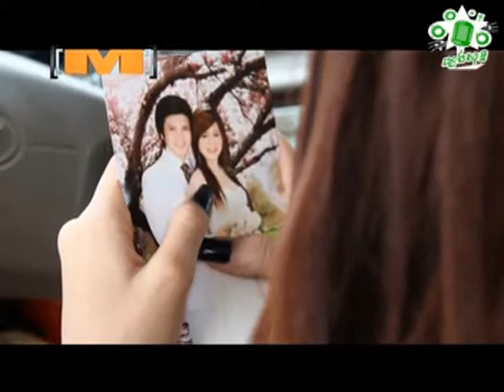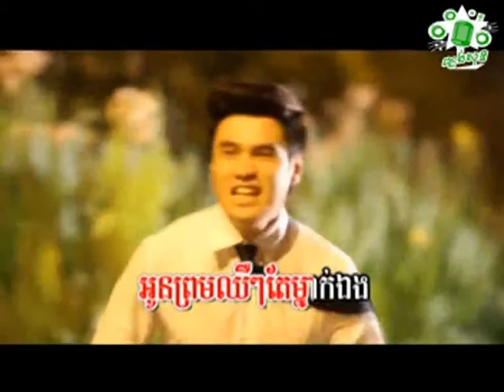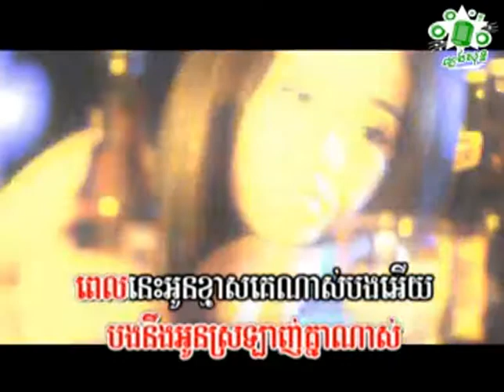គូម៉ា សុំប៉ុណ្ណឹងបានទេ Kuma Som Pon Neng Ban Te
ជួយចុចsubscribeផងណា!